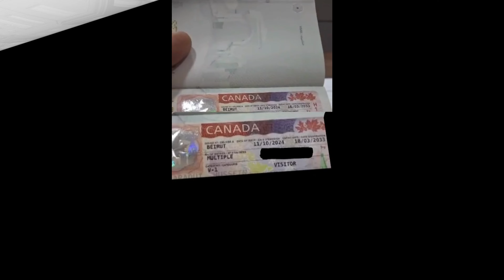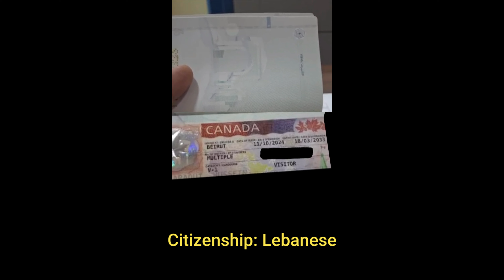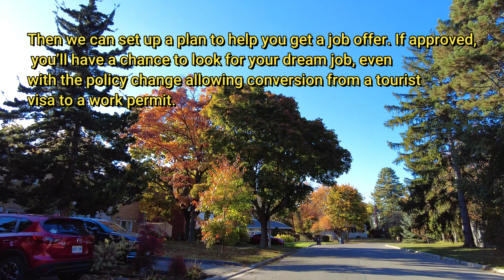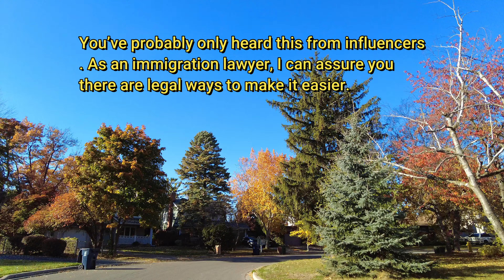هاجر الى كندا 2024 - الفيزا الجديدة الرقمية وكيفية التقدم للجنسيات العربية !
ويُفضّل إدخال 2-4 إيميلات مختلفة تعود لك أو لأفراد أسرتك في حالة حدوث أي مشكلة في بريدك الإلكتروني
 أو عدم استلام الرسائل. أيضاً، تأكد من التحقق من مجلد الـ SPAM 📂 في بريدك،
حيث قد تذهب الرسائل إليه أحياناً. لذلك، يُنصح بتسجيل عدة إيميلات لضمان استلام كل الرسائل الهامة! 💼✉️

بعد التسجيل، سنرسل لك الروابط مباشرةً إلى بريدك الإلكتروني خلال 3-6 أيام أو أقل 📬.

📈 إذا كنت ترغب في الحصول على رد سريع ودراسة شاملة لوضعك،
يمكنك الاشتراك في العضوية الشهرية عبر الرابط التالي:

عنوان الفيديو: تأشيرة جديدة إلى كندا مع تحديثات مهمة! 🇨🇦🌍

وصف الفيديو: في هذا الفيديو، سنقدم لكم أخبارًا رائعة! الآن بإمكانكم التقدم للحصول على تأشيرة جديدة إلى كندا تتيح لكم العمل أو إنشاء مشروع خاص. هذه الفرصة الذهبية قد تكون وسيلة رائعة للمواطنين العرب للانتقال إلى كندا وتحقيق أحلامهم! 🌟✨

التأشيرة الرقمية تفتح الأبواب للعديد من الفرص، سواء كنت تبحث عن عمل أو ترغب في إنشاء مشروع جديد. 📈💼 بالإضافة إلى ذلك، سنتحدث عن الفهم الكامل للتغيير في السياسة الجديدة التي تمنع تحويل تأشيرة السياحة إلى تصريح عمل، لكن لا تقلقوا! لدينا خيارات أفضل وأكثر فعالية! 🔄💼

لا تفوتوا فرصة الاستفادة من هذه المعلومات القيمة! شاهدوا الفيديو لمعرفة المزيد حول كيفية التقدم، والاستفادة من الفرص المتاحة! 📹👀

في حال تأخرنا في الرد، يمكنك الانضمام إلى أسرة القناة لمدة شهر ليتم الرد بسرعة على سؤالك ⚡:

إذا كنت تبحث عن فرص عمل من شركات كندية موثوقة 🌍💼 أو لدول أخرى، أو تحتاج إلى سيرة ذاتية لكندا أو نيوزيلندا، عضوية شهرية مدفوعة، أو خطاب تحفيزي لأي وظيفة، فنحن هنا لمساعدتك!

إذا كنت جديدًا في قناتي ، فمرحباً بك! نأمل أن تجد الفيديو مفيدًا.

إذا كنت جديدًا في قناتي، فمرحباً بك! نأمل أن تجد هذا الفيديو مفيدًا.

🚀 الرد السريع على الأسئلة المتعلقة بالهجرة
☎️ إجراء اتصال هاتفي معنا ضمن أعلى باقات
📨 الاشتراك يغطي شهرًا كاملاً من الرد على الأسئلة
📋 تقييم شامل للهجرة
🔐 الانضمام إلى مجموعة المشتركين الخاصة
🤝 التواصل مع شركات كندية موثوقة للوظائف (لكن بدون ضمانات، يمكن أن يتم التوظيف أو لا)
💬 الرد السريع على الإيميلات والواتساب

لأي استفسار:
وتس أب :
𝐖𝐚𝐧𝐭 𝐭𝐨 𝐬𝐞𝐞 𝐦𝐨𝐫𝐞 𝐜𝐨𝐧𝐭𝐞𝐧𝐭 𝐥𝐢𝐤𝐞 𝐭𝐡𝐢𝐬 ...؟
👍 مثل الفيديو (إنه مفيد جدًا!)
💬 اترك تعليقًا أدناه لإعلامنا برأيك!
🔗 شارك الفيديو مع أي شخص تعتقد أنه قد يساعدك